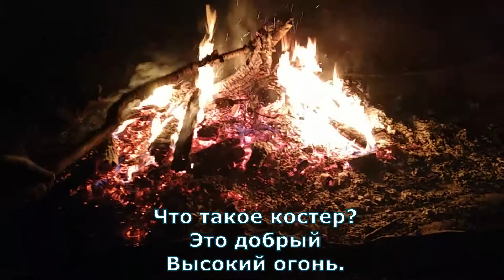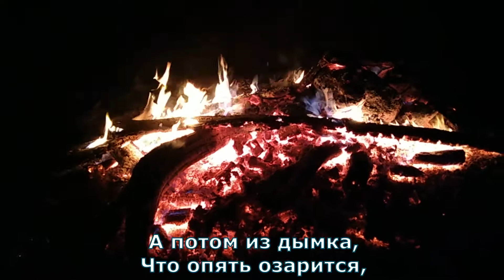На костер с красивыми стихами и радостью детей можно смотреть вечно